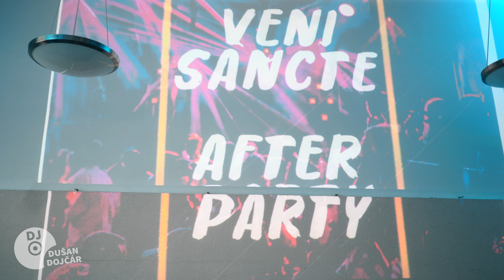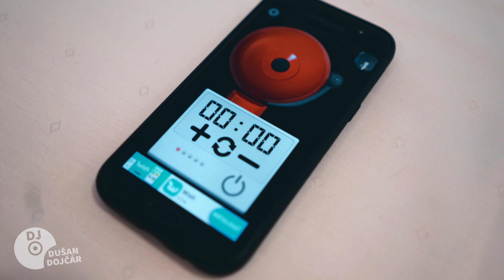Študenstký večer - Katolícka Univerzita v Ružomberku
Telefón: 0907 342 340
YouTube: Svadobný DJ: Dušan Dojčár
FaceBook: VideoDJ Dušan Dojčár

Moje portfólio služieb zahŕňa:

DJ
Video DJ
Moderátor, Zabávač, Starejši, Kordinátor voľnej zábavy
Ozvučenie
Ozvučenie sobáša
Osvetlenie sály
Svetelná dekorácia
Svetelné efekty
Gobo projekcia (svadobné obrázky)
Dymové efekty
Bublikýýý
Neobmedzené svadobné poradenstvo + Konzultácie
Videoprojekcia
Videotéka

Technika

ZVUK

RCF EVOX 8
Denon DJ MC6000 mk2
Shure GLXD Beta 58

PC

Projektory

OPTOMA GT 5500+
OPTOMA EH-470
Plátno - zadná projekcia

FOTO
Manfrotto Pixi
Sirui Monopod EP-204S
Video hlava VA-5 + Ball heads
Blesk Sony HLV 45 RM
Svetlo Godox 126 + 170 LED
Svetlo Youngnuo YN-1200
Blesk godox + Sony
Softbox - Hexagon

tlačiaren - termosubimačná DNP Fomei 620

SVETLO

4 x BEAM Moving heads 2R
2 x laser - blue sky
20 x ADJ HEX Par
4 x ADJ Dotz par
Mirro bal - Disko Guľa
2 x ADJ Gobo projektor